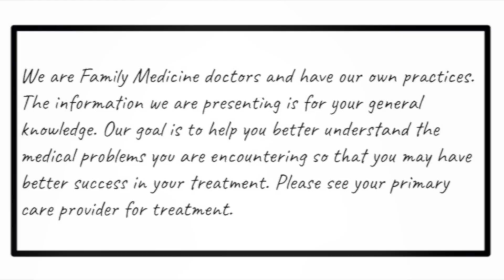Do I need an X-ray? or MRI?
Do doctors need radiological studies to treat and diagnose you?